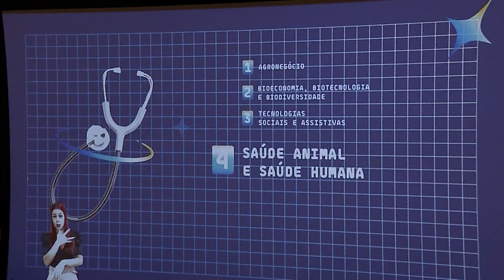Inscrições abertas para o programa Tecnova de apoio à inovação tecnológica em Campo Grande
Estão abertas as inscrições para mais uma edição do "Tecnova" - Programa de Apoio à Inovação Tecnológica para Micro, Pequenas e Médias Empresas. Criado pelo Governo Federal, com apoio dos estados e instituições, o programa deve beneficiar mais de 700 empresas em todo o país. Aqui no estado, a expectativa é que pelo menos 30 sejam selecionadas. Com mais de 15 milhões disponíveis para impulsionar negócios inovadores, o Governo de Mato Grosso do Sul lançou o edital do Tecnova Três, voltado para micro, pequenas e médias empresas.